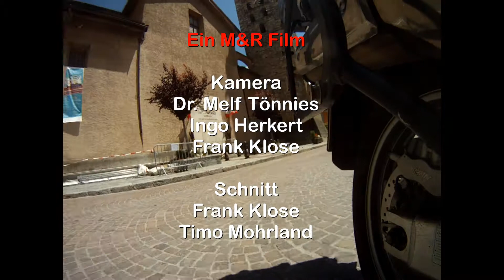Alpenpass Colle Della Lombarda [HD]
Meist gut ausgebaute, landschaftlich abwechslungsreiche und serpentinenreiche Straße vom italienischen Vinádio hinüber ins französische Isola.